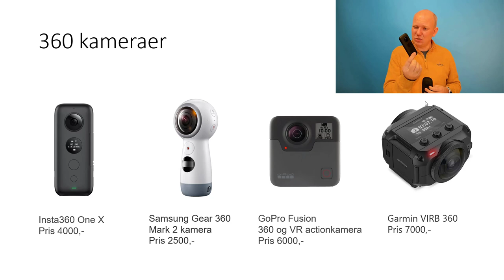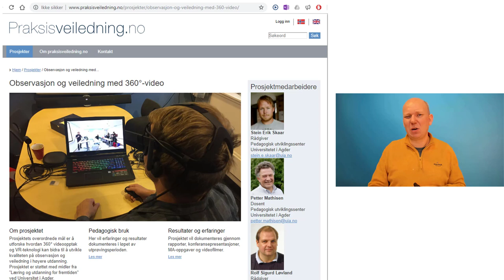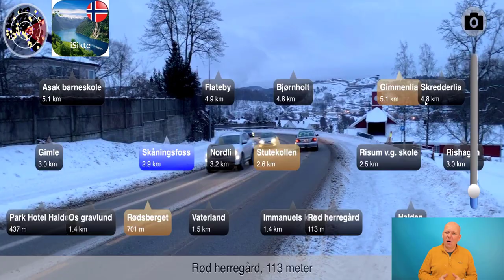VR og AR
Hva er VR (Virtual Reality) og AR (Augmented Reality)